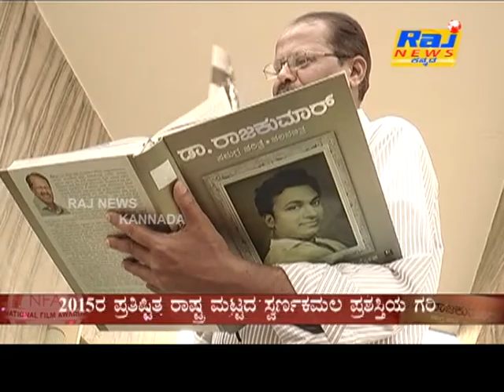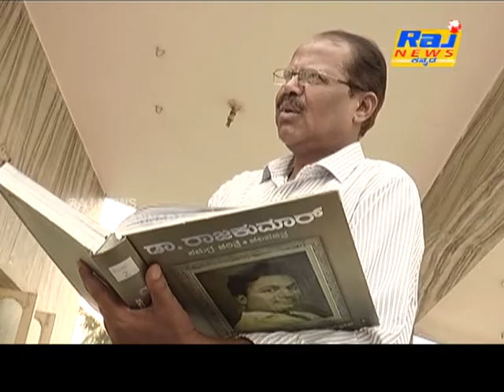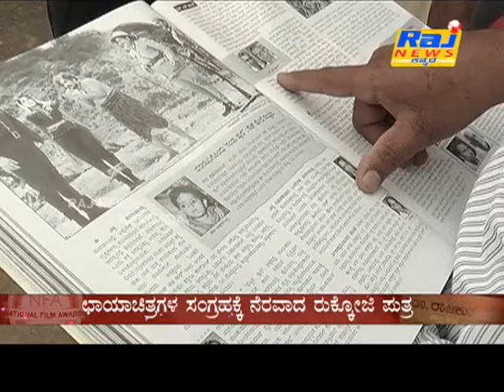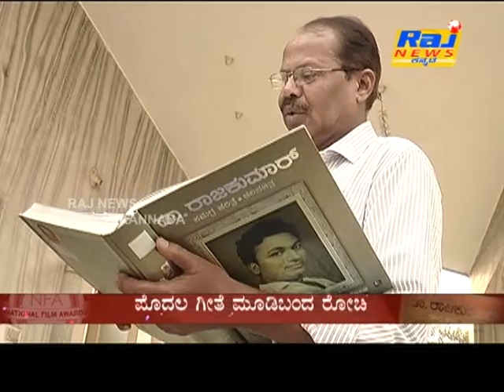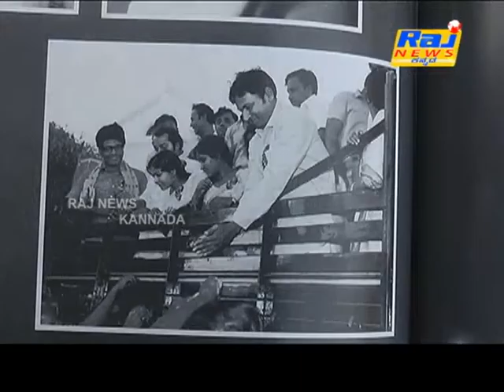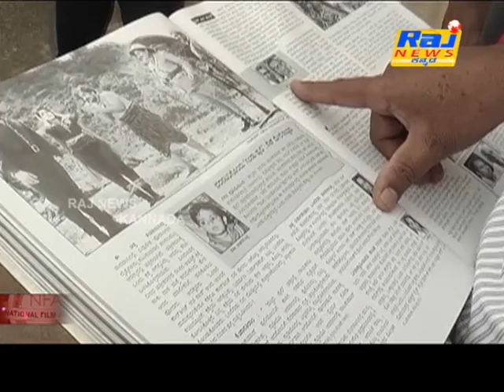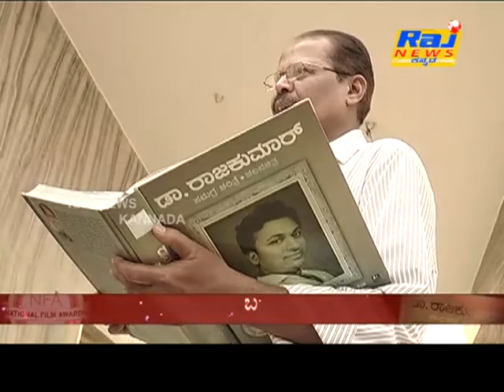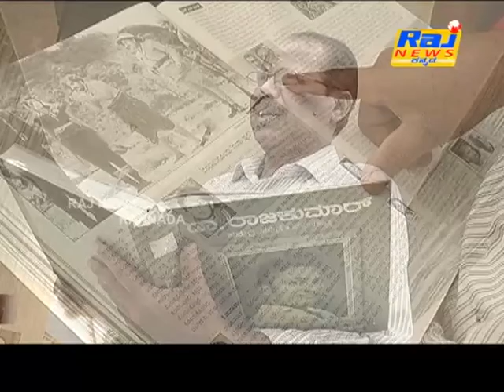Raj Swarna kamala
Raj Swarna kamala special program By Anchor voice over script and program producer Mahesh Mahamani.

Raj Swarna kamala program by The National Award for Best cinema actor life story book. the 2015 best award got to Dr. rajkumar. Author Dodda Hullur Rukkoji.